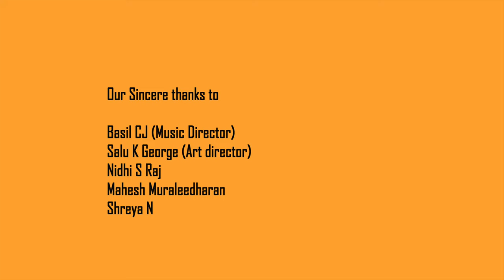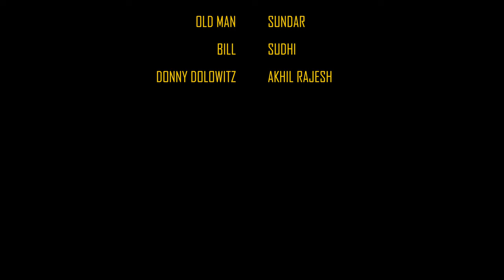Chekhovs Gun Malayalam Shortfilm | Hari Govind | Cue Studio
Director, Scriptwriter and Editor- Hari Govind
Production- Submarine studios
Cinematographer- Joshua Sam
Chief Associate Director and Poster Design- Geethanand M Balachandran
Creative director- Nithin D
Chief Associate Cinematographer- Nimal Raj
Project Designer- Srinath G
Makeup- Aleesha R

Cast-
Anson Abison
Sudheesh Raj
Ajeesh Jose
Akhil Rajesh
Joshua Sam
Sundar